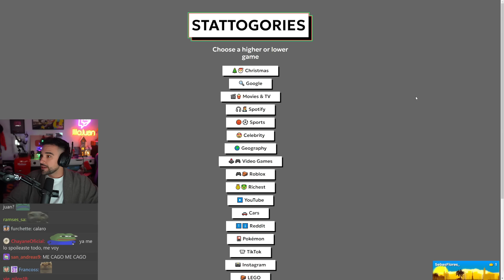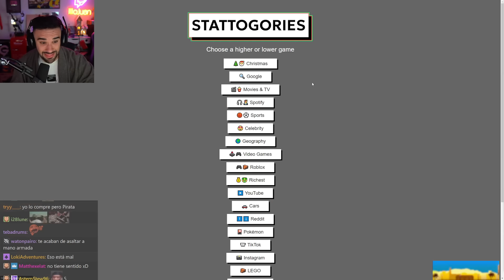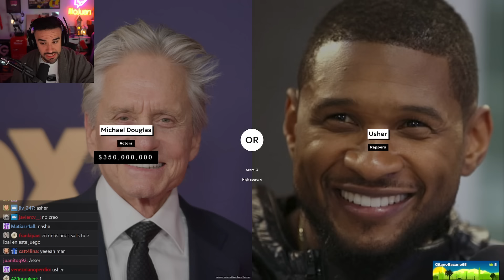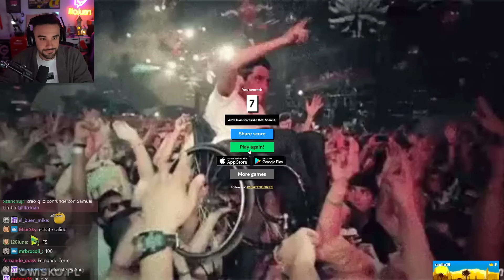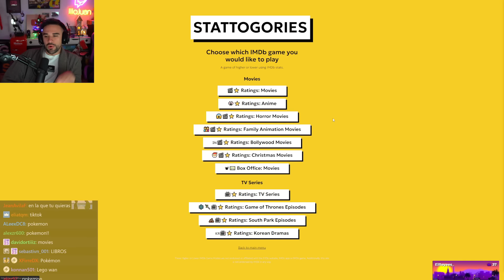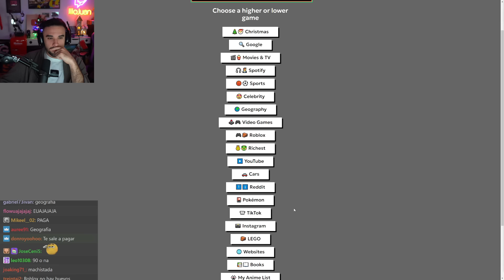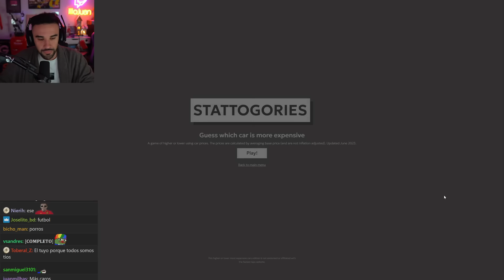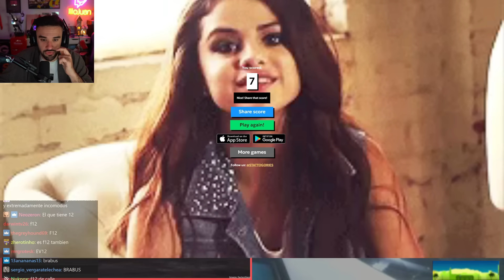ILLOJUAN en STATTOGORIES ¿Que Coche es más caro? ¿Quien tiene más dinero? ¿Que Anime es mejor?